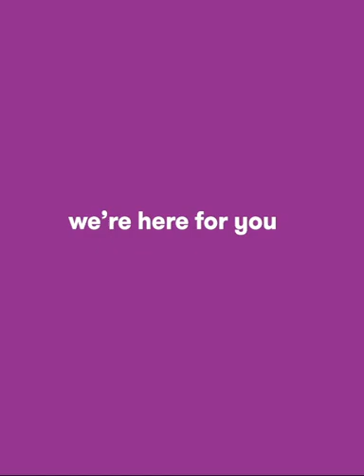Wellness Wednesdays - Managing overwhelming feelings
Wellness Wednesday Ep. 01

MLSE Launchpad Coach Nicole joins us to talk through 4 tactics to help manage overwhelming feelings during this time.